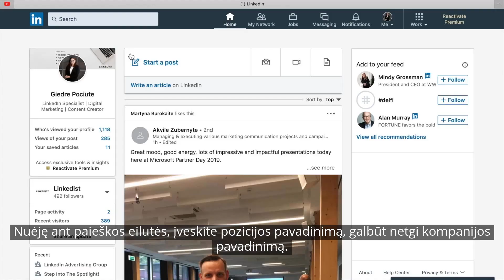„Verslo patarimai su „bzn start“: kaip ieškoti naujų klientų LinkedIn'e?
„Verslo patarimai su „bzn start“ – tai 3 minučių trukmės konkretūs praktiniai verslo videopatarimai su savo sričių profesionalais.

Nuo 2020 m. pradžios startavęs, videonaujienų portalo „Lrytas.tv“ iniciatyva sumanytas projektas „Verslo patarimai su „bzn start“ padės gauti reikiamų žinių čia ir dabar, per labai trumpą laiką.

Dvidešimtoje laidoje – „Linkedist“ bendraįkūrėja Giedrė Pociūtė dalijasi įžvalgomis, kaip LinkedIn'e ieškoti naujų klientų?